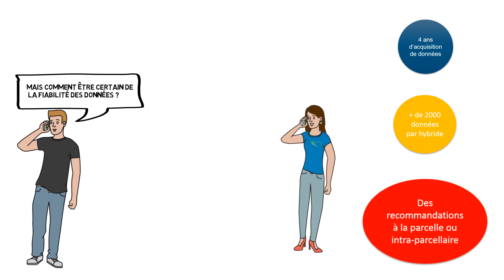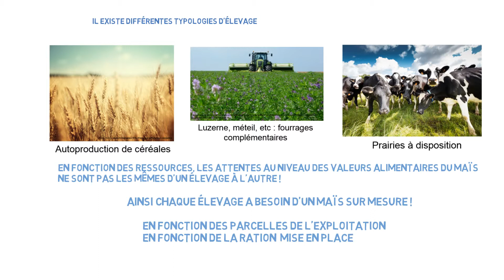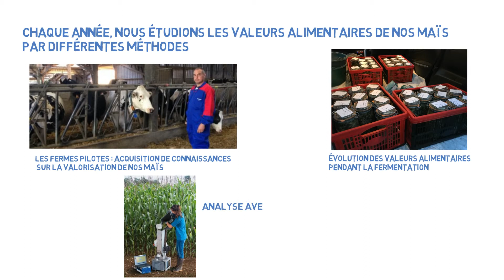SiloEnergy : un maïs fourrage sur mesure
La solution DEKALB pour un maïs fourrage sur mesure c'est SiloEnergy, une solution qui s'appuie sur la modulation de densité de semis pour gagner en quantité et en qualité dans les silos et augmenter la rentabilité des parcelles.